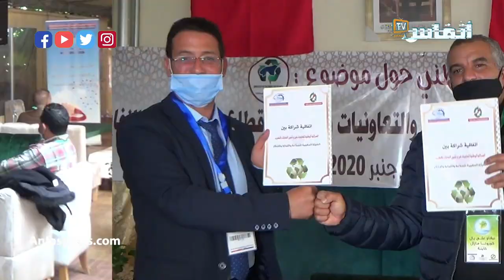توقيع اتفاقية شراكة بالدارالبيضاء لتثمين النفايات وتسويقها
اتفاقية شراكة بين الشركة المغربية للتجارة والصناعة والابتكار الفيدرالية الوطنية لتعاونيات فرز وتثمين النفايات

أخبار المغرب
# أخبار عاجلة